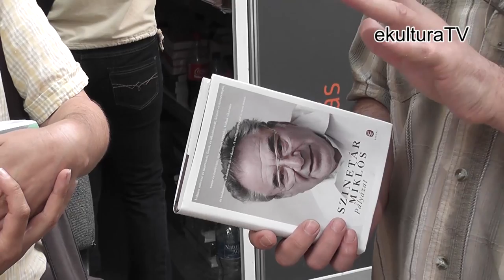Szinetár Miklós: Pályázat - könyvajánló - ekulturaTV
M. Nagy Miklós, az Európa Könyvkiadó szerkesztője Szinetár Miklós: Pályázat című könyvéről mesél.

2012. június 10.